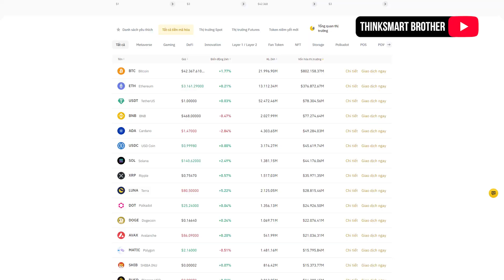Liệu Dogecoin có giữ vững ngôi vương trong giới MEME Coin năm 2022 ?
🎬 ABOUT THIS VIDEO 🎬
📈 We upload video about Invest in Crypto everyday !